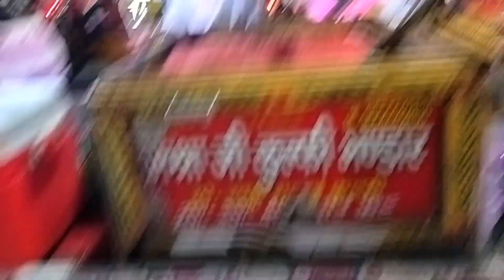humne ki walking aur khai kulfi 🤪😀 cooking with Shabnam vlog 😊😊